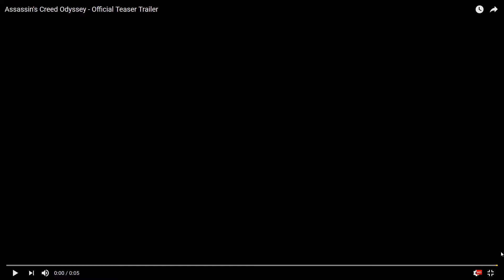The Odd Odyssey